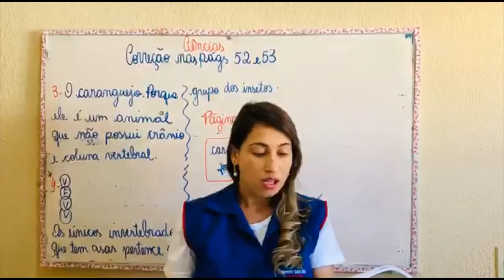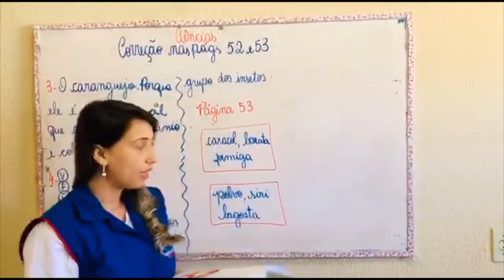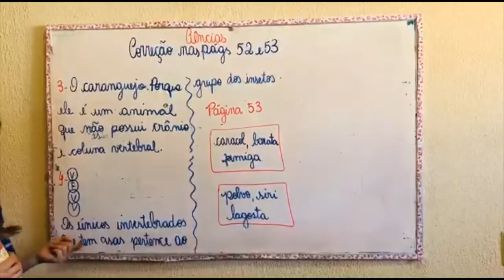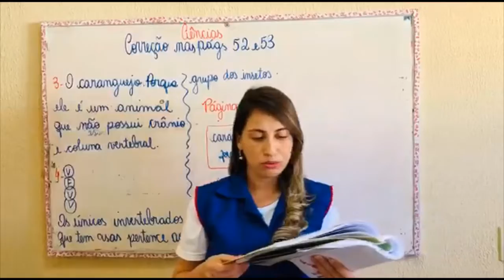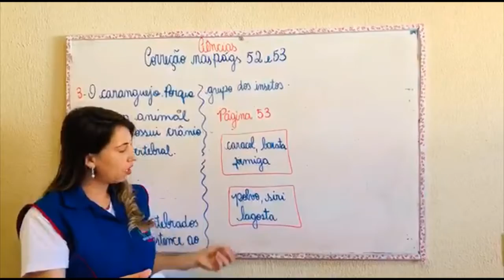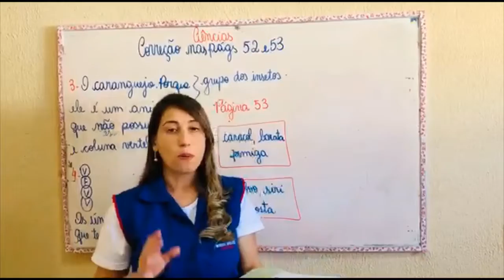3° Ano - Aula 47 - Ciências 27.07.20